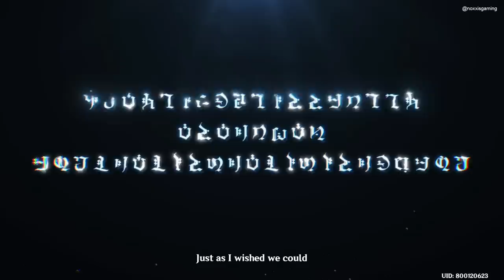Focalors Farewell & Execution Cutscene Animation | Archon Quest 5 Masquerade Of The Guilty | Genshin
This cutscene animation cinematics is taken from the Archon Quest Chapter IV: Act V or Part 5 titled "Masquerade of the Guilty" where Focalors bids farewell to Neuvillette in a dramatic fashion - dancing while getting destroyed by the Oratrice Mechanique which stored a lot of Indemnitium energy. Recorded in HD quality and English VA, this clip reveals Focalor's real goal and Neuvillette's role in her plan. She also gave a new goal for Furina in the end.